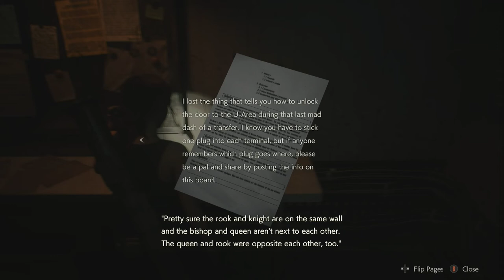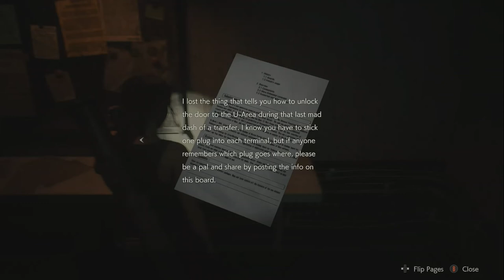Resident Evil 2 Remake Claire scenario A (infinite ammo run) part 9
Part 9 of my full play through of Resident Evil 2 Remake on the xbox series S